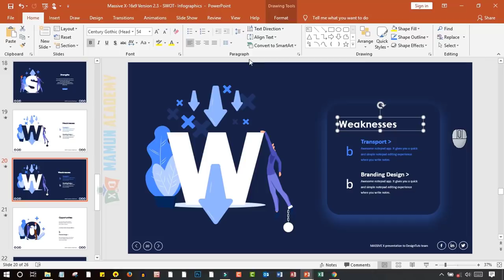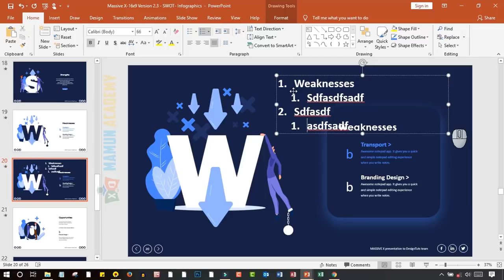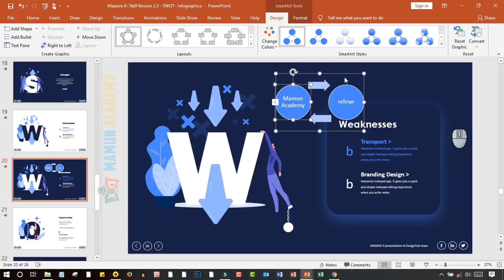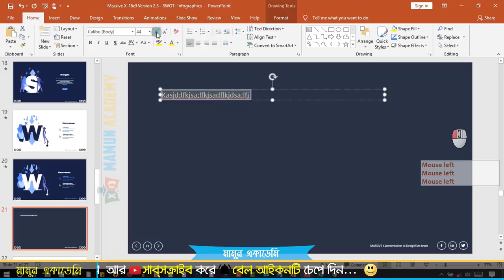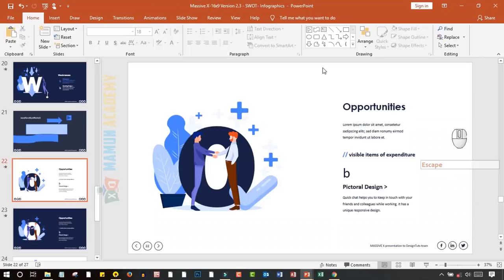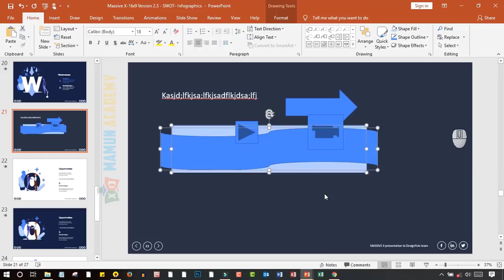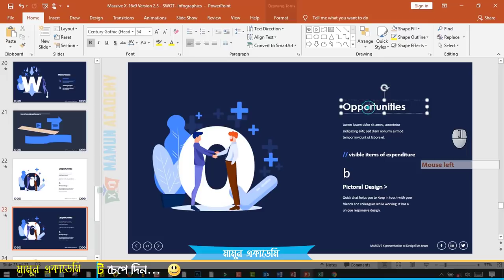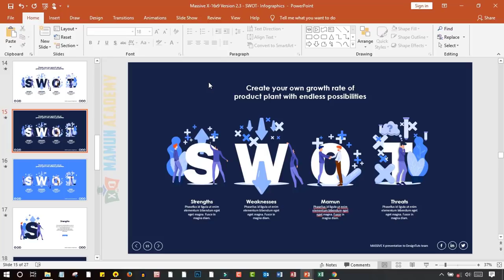4. MS PowerPoint 2019 Bangla Tutorial- Paragraph, Drawing, Shapes, Editing, Find and Replace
MS PowerPoint 2019 Bangla Tutorial- Paragraph, Drawing, Shapes, Editing, Find and Replace.

Here i will show you 4th part of ms powerpoint series tutorial.
you will get know here how to :
ms powerpoint tutorial bangla,
powerpoint 2019 bangla,
allignment in powerpoint bangla,
smart art in powerpoint bangla,
alignment text in powerpoint bangla,
bullent and numbering in in powerpoint bangla,
line spacing in powerpoint bangla,
text direction in powerpoint bangla,
use find and replace option in powerpoint bangla,
shapes in powerpoint bangla,
shape editing in powerpoint bangla,
suick styles in powerpoint bangla,
order object in powerpoint bangla,
indent and line spacing
font and paragraph in powerpoint,
powerpoint tutorial bangla 2016,
powerpoint tutorial bangla 2013,
powerpoint tutorial bangla pdf,
powerpoint tutorial bangla 2010,
powerpoint animation tutorial bangla,
powerpoint bangla tutorial 2013,
powerpoint bangla tutorial 2016,
powerpoint bangla tutorial 2019,
powerpoint bangla tutorial pdf,
powerpoint video tutorial bangla,
powerpoint presentation animation bangla tutorial,

.Social Media.

.Social Media.